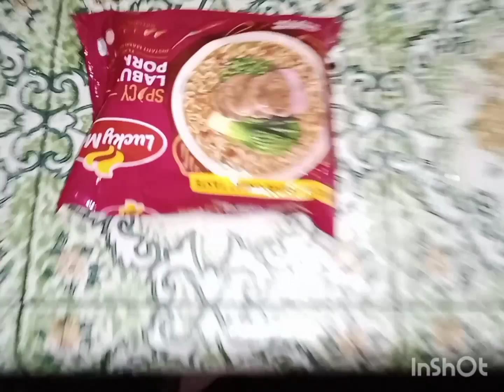kaonti lng Ang huli ko na banagan piro puro Good size Ang laki🦞